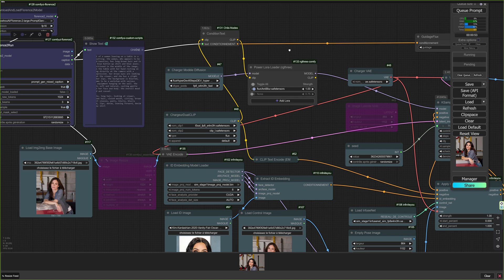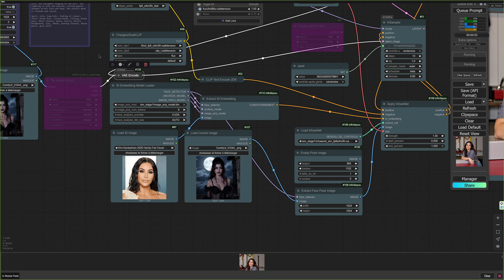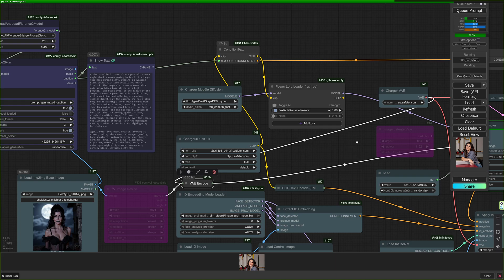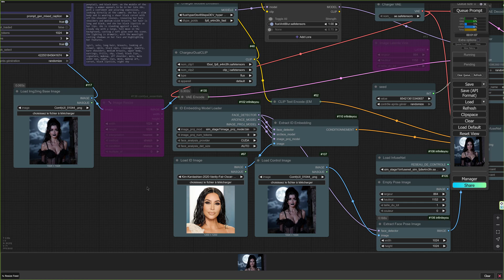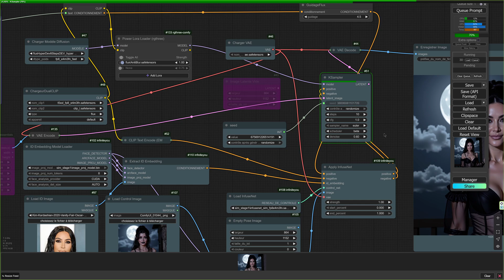Powerful ComfyUI Img2img Get Perfect Identity Pose with Auto Prompt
**ComfyUI Advanced Img2img Workflow: Auto-Prompt, Identity & Pose Control (Florence-2, InfuseNet)**

Hey everyone!

In this video, we're diving deep into a powerful ComfyUI workflow that takes your Img2img generations to the next level! Learn how to transform an existing image while gaining precise control over the output's content, identity, and pose.

This workflow demonstrates how to combine several advanced techniques:

✅ **Automatic Prompting:** Uses the Florence-2 vision AI to analyze your base image and automatically generate a detailed text prompt. No more staring at a blank prompt box!
✅ **Identity Control:** Integrates ID Embedding technology to transfer the facial identity from a reference image onto your generated character.
✅ **Pose/Composition Control:** Utilizes a Control Image and InfuseNet to guide the structure and pose of the output image.
✅ **InfuseNet Integration:** Leverages the InfuseNet model for superior blending of identity and pose controls.
✅ **Flux Compatibility:** Designed to work seamlessly with Flux models and guidance.

The workflow takes three key input images:
1.  **Base Image:** The image you want to transform (used for Img2img).
2.  **ID Image:** Contains the face whose identity you want to use.
3.  **Control Image:** Provides the desired pose or structural reference.

Florence-2 generates the initial prompt from the base image. Specialized nodes extract ID data from the ID image and pose data from the Control Image. InfuseNet then intelligently combines the prompt, ID embedding, and pose information to condition the KSampler, resulting in a generated image that respects all these controls.

**Custom Nodes Used in This Workflow:**

This workflow relies on specific custom nodes. Make sure you have these installed in your ComfyUI setup. You can install most custom nodes easily using the ComfyUI Manager if you have it installed.

*   **ComfyUI-Florence2:** For the Florence-2 automatic captioning.
*   **ComfyUI_InfiniteYou:** For the ID Embedding and InfuseNet capabilities.
*   **rgthree-comfy:** Includes the Power Lora Loader and other useful nodes.

**Get the Workflow (FREEBIE!):**

Have questions? Leave them in the comments below!